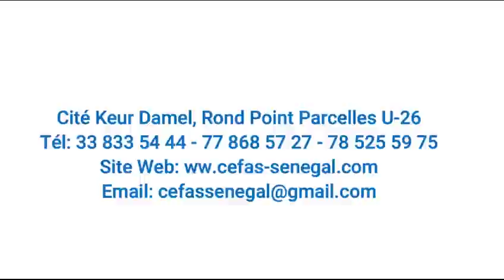Série - NIANKOU - Saison 4 - Épisode 32